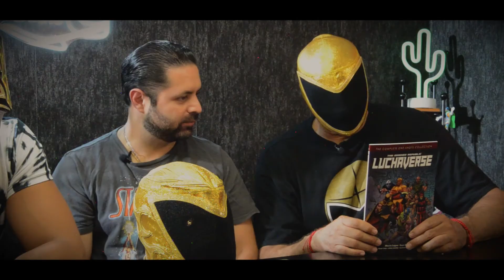SIN MÁSCARAS - INVITADO: TIGRE BLANCO HMS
César Criollo y Tinieblas Jr. entrevistan al luchador Tigre Blanco HMS